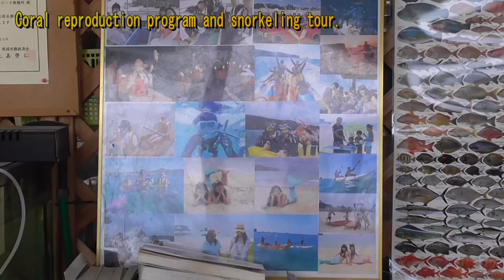Coral reproduction program and snorkeling tour.